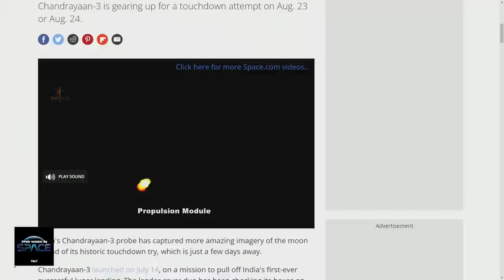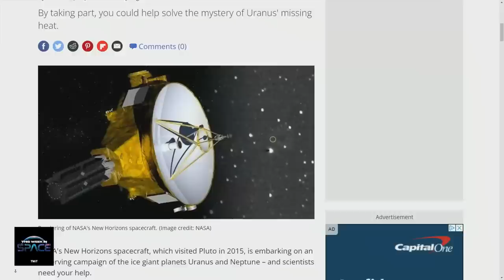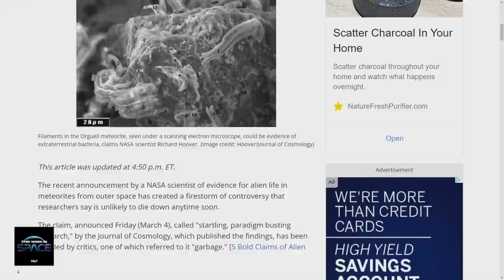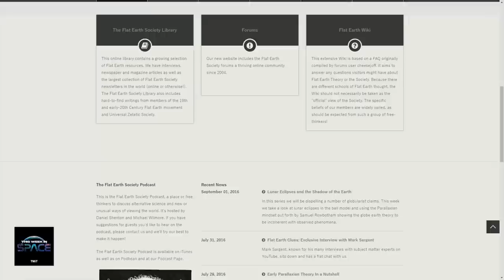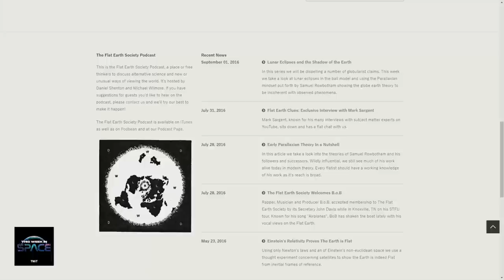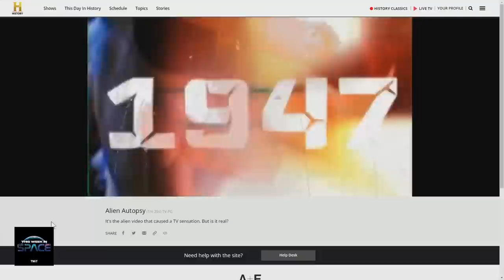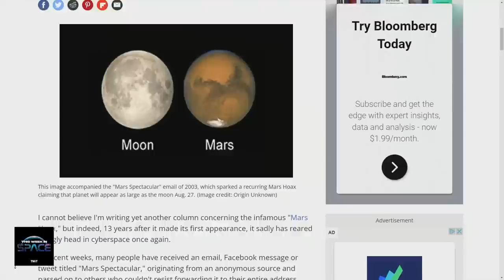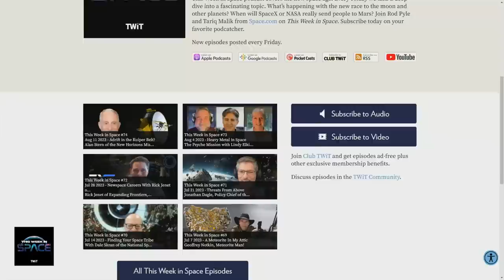Our Favorite Space Conspiracies Part 2 - Wild Ideas and Weird Beliefs About Space Continued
We still love us some space conspiracies! This week, Tariq and I discuss more of our favorites--from the "the Earth is flat!" to the deadly Planet X (or "Planet 9," as self-avowed Pluto-Killer Mike Brown calls it--though he may end up with naming rights), we'll look at, discuss, and debunk more of the wackiest conspiracies ever... because, "the truth is out there--or maybe, just maybe, it's in our heads, after all. Be incredulous!